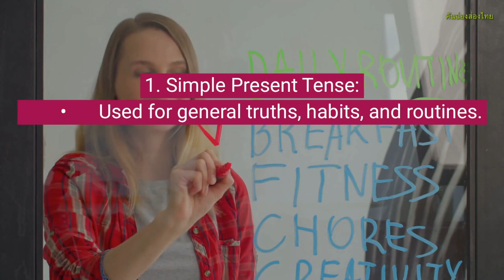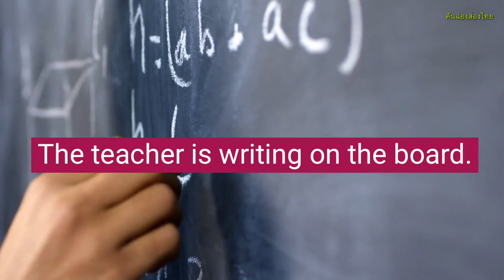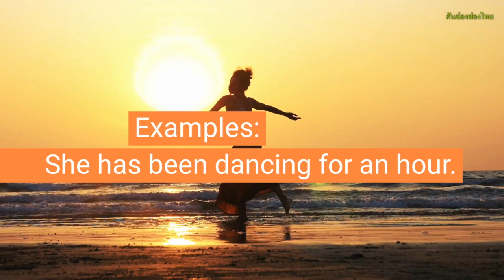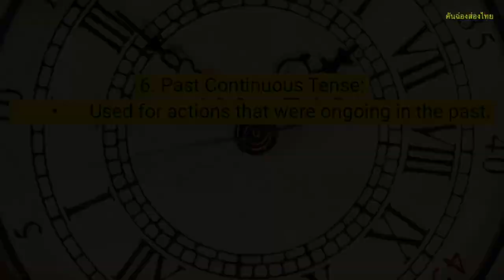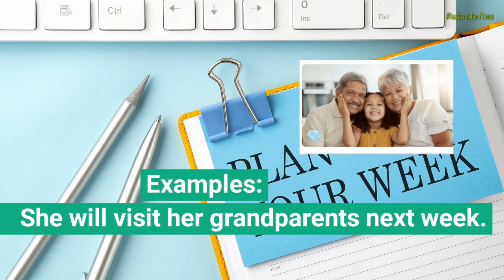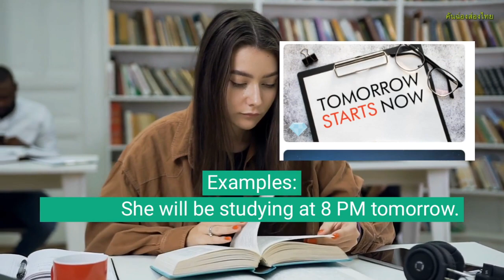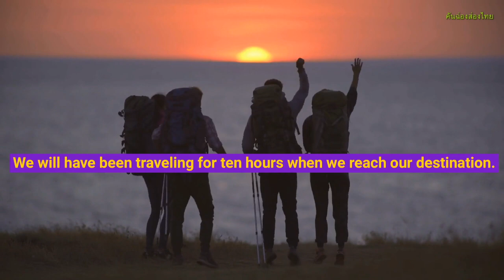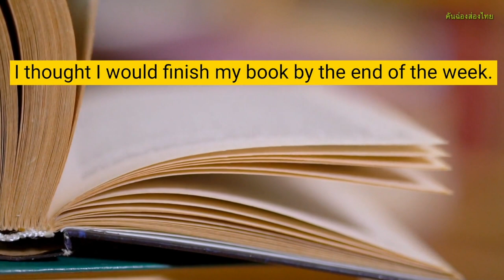TENSES IN ENGLISH by Dr PIangdin Rakthai